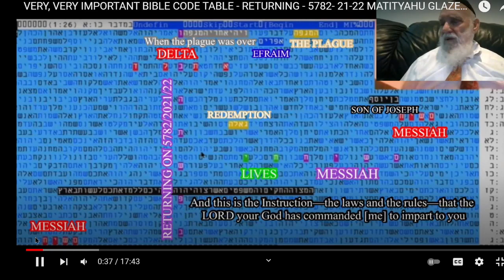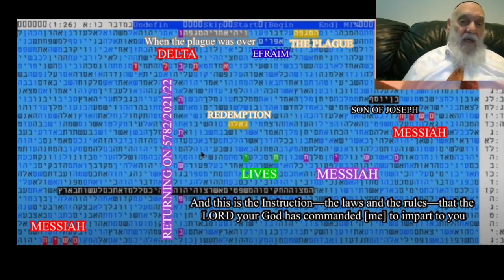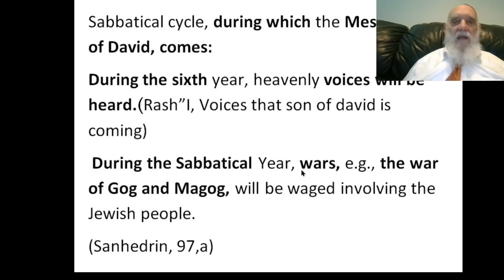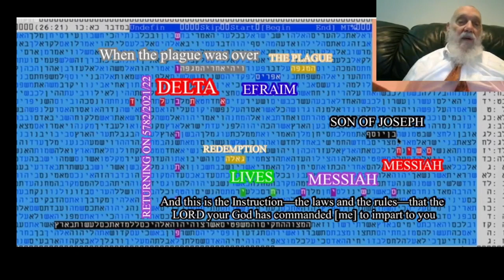FASCINATION LECTURE ON THE YEAR 5782-2022 WITH A BIBLE CODE MATITYAHU GLAZERSON